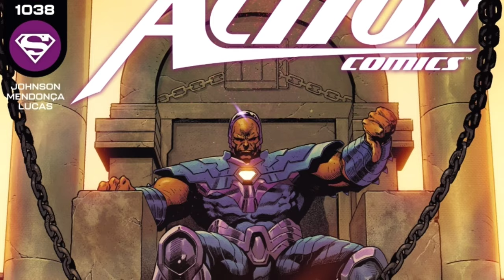Top 5 Comics of the WEEK! | Worst Issue of the YEAR!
Best Comics of the week from DC Comics, Marvel, Image and More! and the single worst comic!

Simon Barnett
Pinehawk99
Raymond Candela
GPSpector
David L
Daniel Guitron
TKnotatpost
John Le
Authenticity Seeker
Brian K
satchell78
RC Scott
The duke
Marcos R.
Razor-sharp Though...
Alexander Leonard
Welcome To The SH!T Show
Jason Johnson
Jeffery Carnes
Robert Willing
Caligula Bear
Kenny G
Swany Rivers
Lisa Donahue
MuddledMess
Jas
Valin Rook
Raymond Candela
The Killing Joke
Beau Scott
Brian K
Biggles
Macy R
Rob Lynch
Mathew Drew
John Le
Brandon Allen
Alyssa Annette Ybarra
Brian Hawkins
Chris
David Raiford
B L
Ryan Deckert
Mizen Barbarossa
Jerm Debo
Ruakar
-McTwizz-
Jade Wheatley
Zach Richmond
JDthecomicotaku
Mighty Paws
Kato Rone
Steve Glaskar
Dav Roz
Timothy French
Mike Buckner
Brucey
Jeffrey Alan Carnes
Anne Holyday
Nitrosgal 2
Sylvia La Chiva
JD2981
GPSpector
J Threefingers
Björn Persson
Lil Poetboy
2nd Street Marvel
Saggy Melonz
Forced Adversity
ResonantJustice
Nicholas Mullarkey
Angela Clark